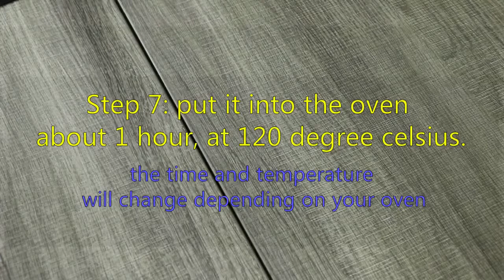Oil-free Cake-CHEFTRONIC SM986 Stand Mixer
CHEFTRONIC SM986 Stand Mixers